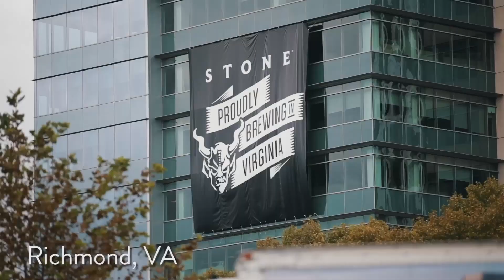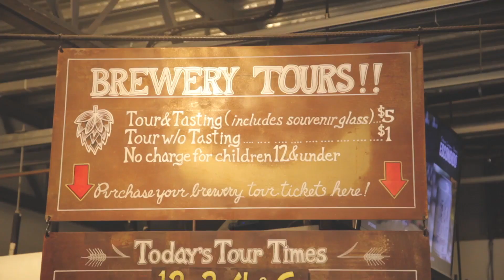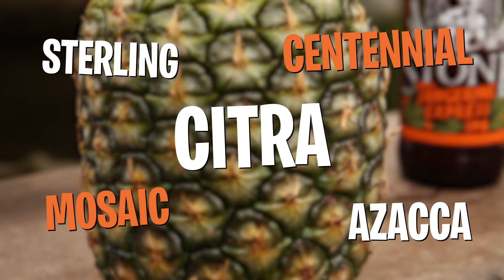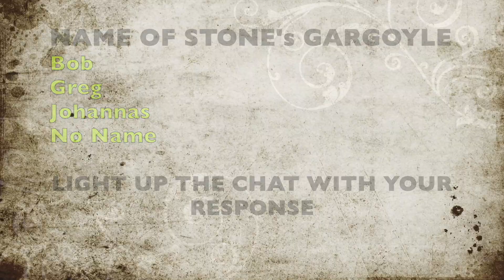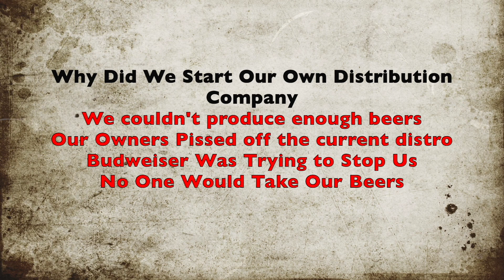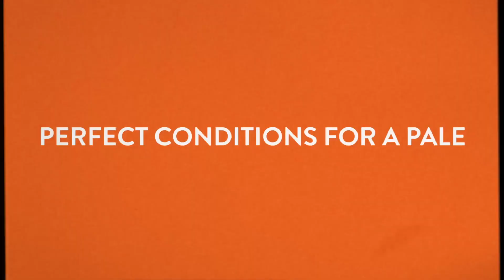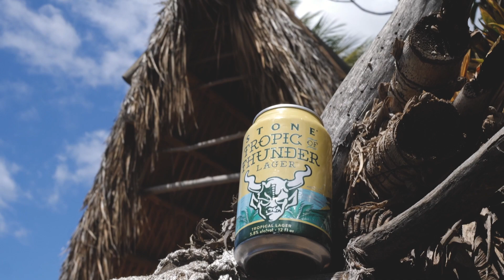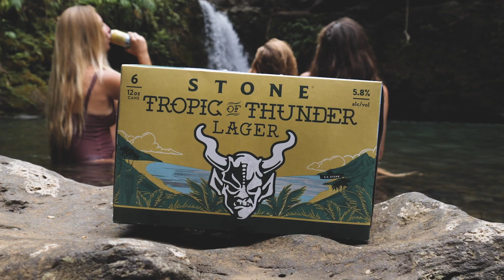Legend of Stone - Part 1